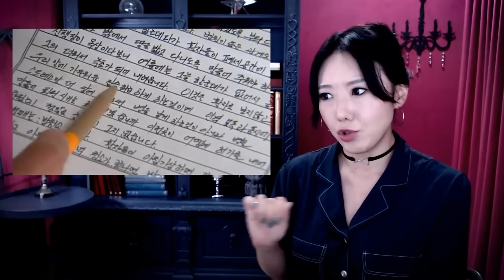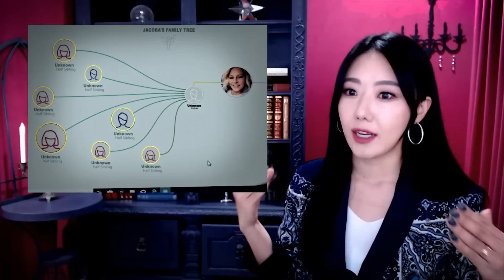불꺼진 병원은 너무 무서워.. 범죄사건모음 2시간 연속재생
[사건/사고 모음]
00:00:00 영안실의 괴물 데이비드 풀러
00:16:20 정읍 정신병원
00:36:05 권대희 죽음은 누구 책임인가
00:52:25 환자 몰래 본인 정자로 임신시킨 의사
01:12:35 일본판 곤지암 정신병원
01:28:29 조현병 환자의 살인극
01:43:32 죽음의 간호사 찰스 컬런
01:58:26 폴란드 응급차량 시체거래
02:12:14 수술 직후 사라진 아버지
02:29:08 친절한 의사의 두얼굴

* 이해를 돕기 위해  실제사진과 참고사진을 사용합니다.

- 토요미스테리 : 전세계 각종 신비스럽고 오싹한 미스테리 이야기 소개
- 금요사건파일: 국내 사건사고를 재조명
■편집자: 쏘블링

감사합니다.